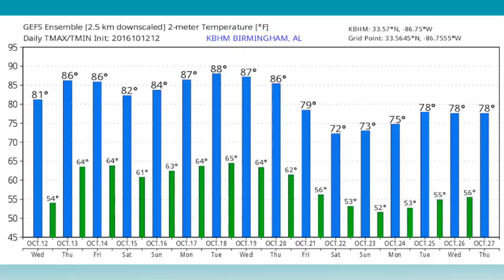October 12, 2016 Weather Xtreme Video - Afternoon Edition